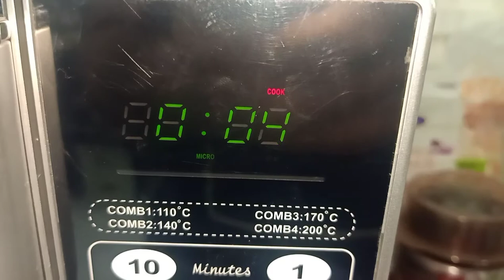How to make chocolate brownies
Hello everyone.
Here is my version of making chocolate brownies as its a actual recipe of tarla dalal mam i have modified it to my version hope you all may love this one as it is a baking recipe all ingredients have to be measured properly and perfectly..
Hope you all may love it